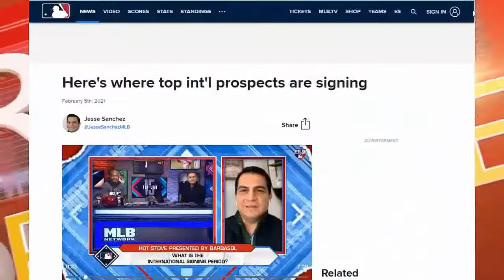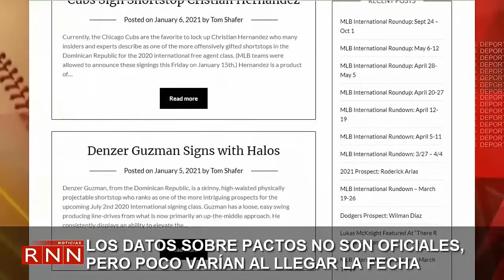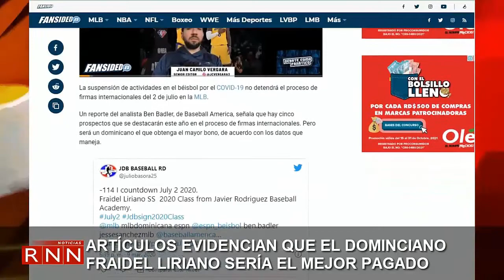Prospecto Fraidel Liriano demanda a Texas Rangers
El joven pelotero dominicano asegura que han incumplido el acuerdo en el que le prometieron un contrato con un bono de 1.5 millones de dólares.
Y a juzgar por lo que todos saben que sucede, aparentemente, el prospecto quisqueyano está en lo correcto con su reclamo.